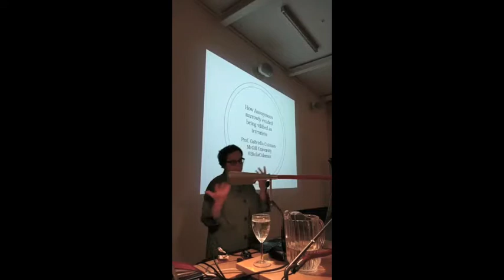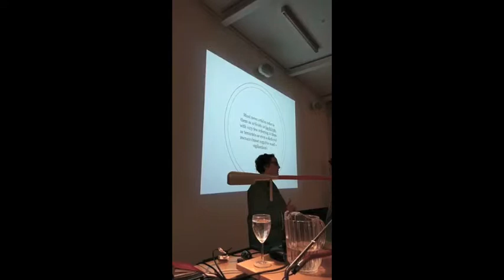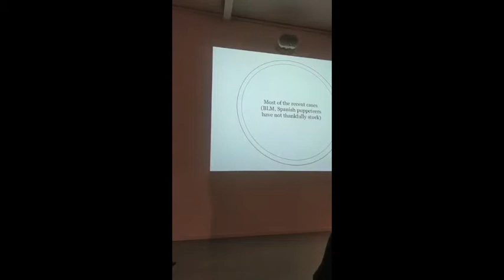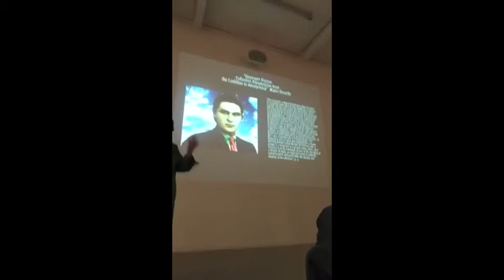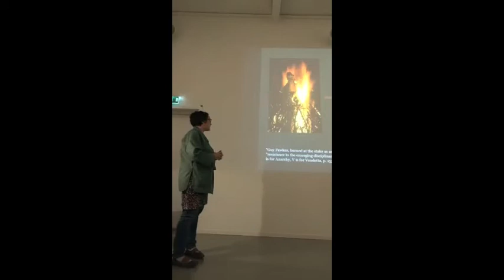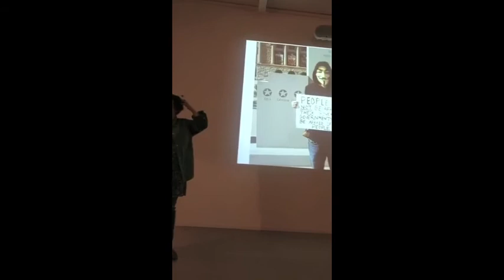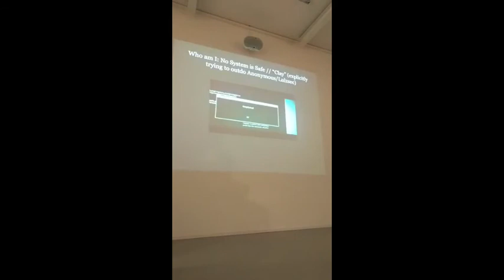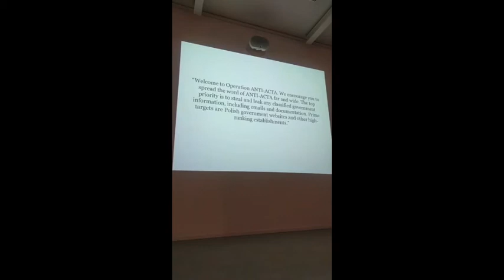How anonymous dodged the cyber-terrorism label – game changers and the pilot for planetary sensing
Lecture by Gabriella Coleman.
27th April 2018 12h at KHIO MAIN AUDITORIUM.

Coleman holds the Wolfe Chair in Scientific & Technological Literacy at McGill University, Montreal, Quebec, Canada. She is trained as an anthropologist and writes and teaches about computer hackers and digital activism.

The lecture is part of Heresies, a lecture/seminar/intervention series programmed by Susanne M. Winterling, in cooperation with university of Oslo, department of culture studies and languages, and Podium.

part of 'planetary sensing: navigations below the surface',
artistic research project by Susanne M. Winterling (2018-21)
supported by NARP and tba-21 academy